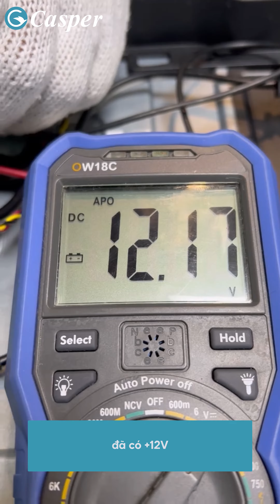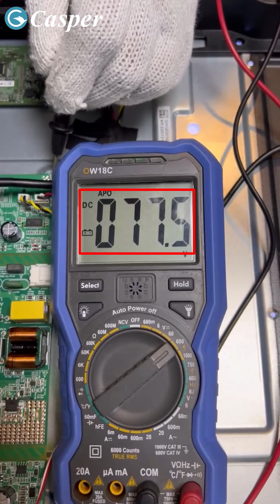Hướng dẫn kiểm tra xử lý lỗi mất sáng TV Casper (43FX5200)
Cùng KTV Casper kiểm tra lỗi mất sáng trên TV Casper qua video hướng dẫn kỹ thuật sau đây.